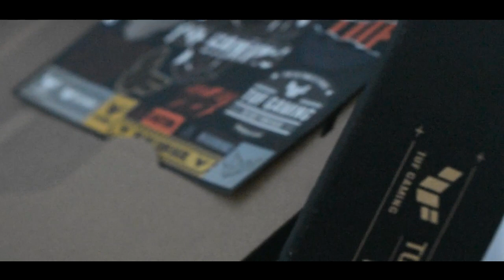MY New Editing Laptop / irart /ASUS TUF Gaming F17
Asus TUF F17NB FX766HC-HX060T i5-11400H/ RTX3050-4GB/ 8GB/ 1T SSD/ 17.3 FHD-144hz/ Backlit KB- 1 Zone RGB/ WIFI6/ 90Wh/ / McAfee(1 Year)/Xbox Game Pass(30 Days)/ / WIN10/ 2A-Eclipse Gray
Product information
Technical Details
Brand ‎ASUS
Manufacturer ‎tech front inc, 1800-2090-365
Colour ‎Gray
Item Height ‎8 Centimeters
Resolution ‎Full HD (1920 X 1080) MP
Product Dimensions ‎35 x 30 x 8 cm; 4.31 Kilograms
Item model number ‎FX766HC-HX060T
Graphics Coprocessor ‎RTX3050-4GB
Graphics Card Description ‎Dedicated
Lithium Battery Weight ‎100 Grams
Number Of Lithium Ion Cells ‎3
Included Components ‎Laptop, Manual
Manufacturer ‎tech front inc
Item Weight ‎4 kg 310 g
thank you. Have a grate day